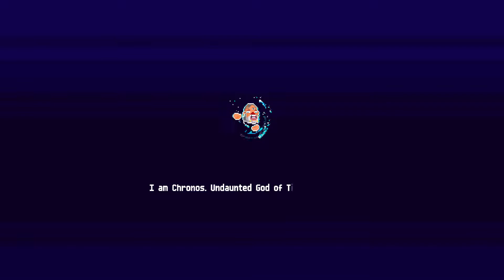Million to One Hero - Gameplay, No commentary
This game is about community created content, so not really my cup of tea, as I like my games to have a clear goal, but the controls are solid and the game has a nice feel, plus the music is good.

If you like this sort of thing, please give this one a try as you will not be disappointed in the mechanics. The game deserves more players and creators.